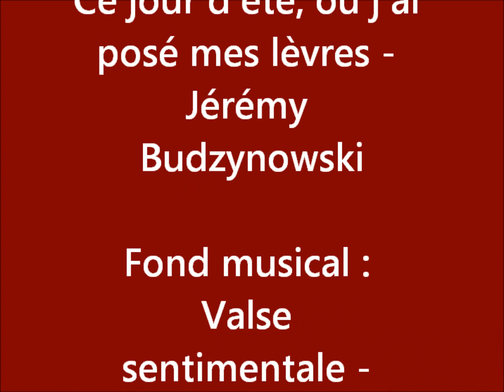Ce jour d'été, où j'ai posé mes lèvres - Jérémy Budzynowski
Fond musical : Valse sentimentale - Tchaikovsky

Violon : Kyung-Wha Chung

Peinture : Le marronnier en fleurs - Auguste Renoir
Sur ce chemin, où fleurissent les réverbères, Je marche, Je cours, Je crie après la nature endormie. Devant son éclatante beauté, je m'incline. Ce jour d'été, où j'ai posé mes lèvres, Vous ai-je effleuré ?

Ô soleil de mes jouissances, le fruit vermeil de ma délivrance. Je souris. Le vent m'envoie ses légers baisers et je frissonne. L'Automne prépare son manteau. Ce jour d'été, où j'ai posé mes lèvres, Il y avait votre douce fièvre.

Quand dans mes rêves, vient le temps de l'intime égarement, votre silhouette se dessine, Je reste là. Pourquoi ce visage blafard ? Oubliez vos défaites.

Que votre corps s'embrase furieusement dans la tempête. L'extase consume mon âme. Ce jour d'été, où j'ai posé mes lèvres. Vous ai-je tourmenté ?

Je me retourne. Au loin, j'entends le chant des peupliers et les frémissements du fleuve.

Que sa force vous émeuve. A l'abri des regards, jaillit l'écorce des passions. Est-ce un tendre hasard ?

Ce jour d'été, où j'ai posé mes lèvres. Je m'en souviens encore.